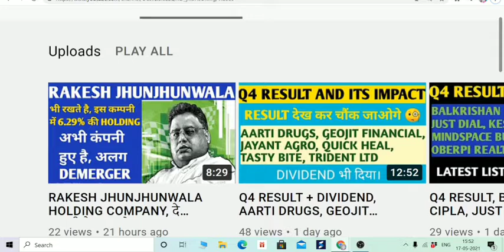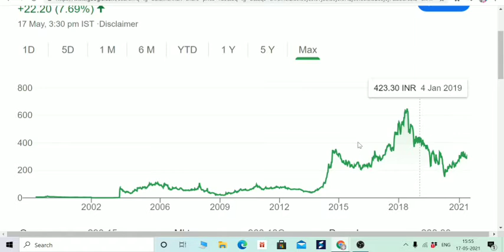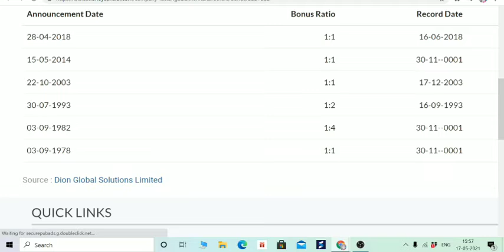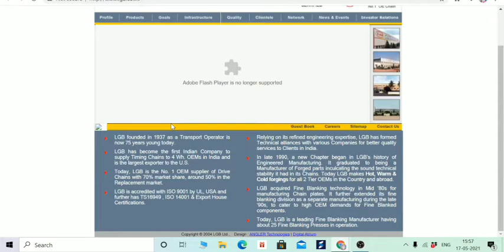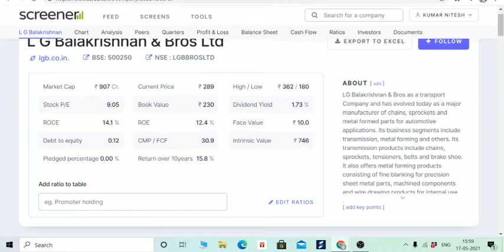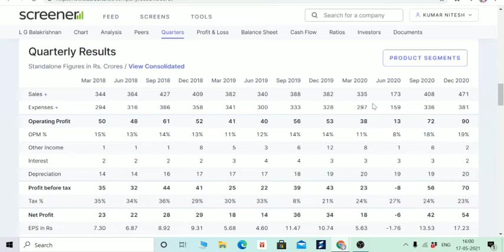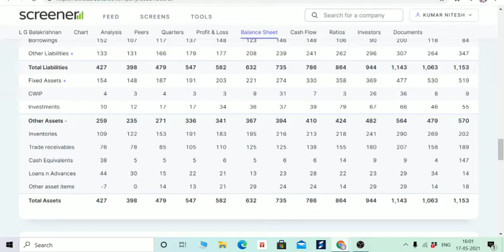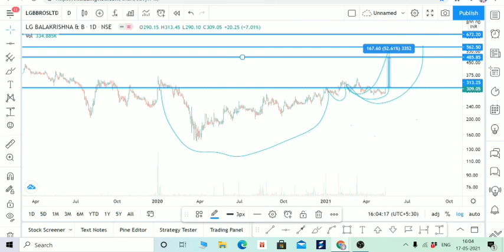BIG OPPORTUNITY, AND BREAKOUT STOCK, DEBT FREE, 6 TIMES BONUS, 2 TIMES SPLIT